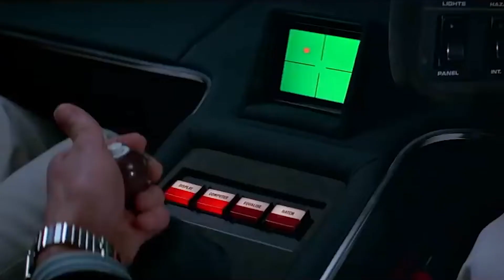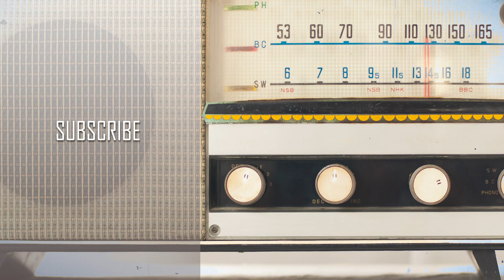Opie & Anthony | I Wanna See The Boat Movie (With Visuals)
Scott Shannon wants to see The Boat Movie! During Scott & Todd, Scott brings up the movie “Captain Phillips” and is immediately shot down for being senile. Dan Soder sits in with the boys and helps mock him endlessly.